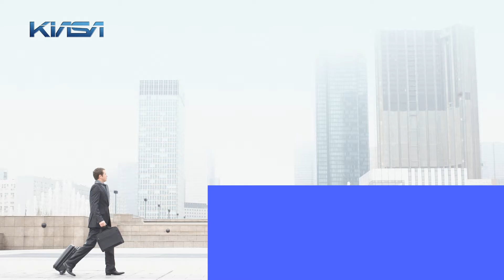Kiasa Container security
Safeobuddy Digi Lock- the smart LockBox